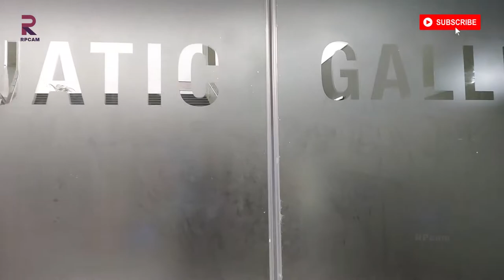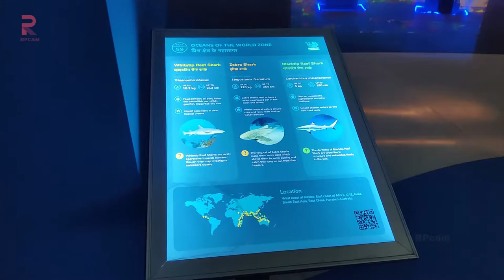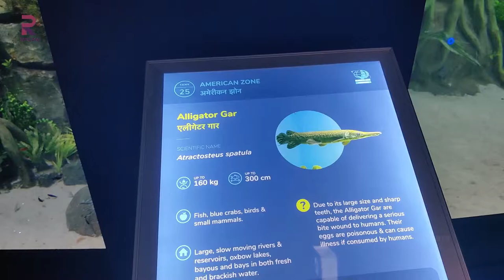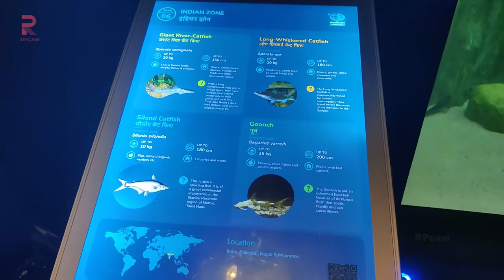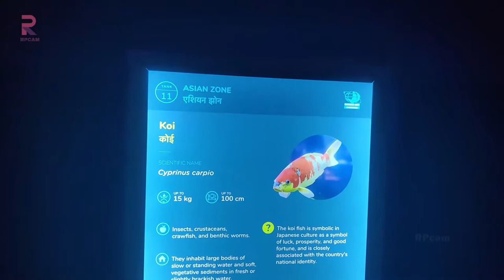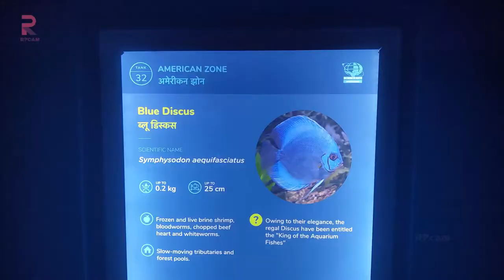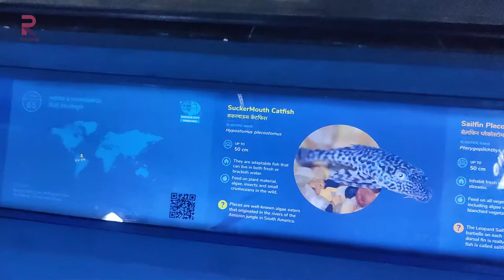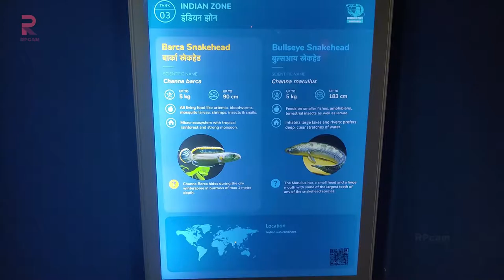Aquatic Gallery Science City Ahmedabad | Science City Aquarium | RPcam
Covering 15,000 square meters, the aquatic gallery will host 188 species in 68 tanks that will have brackish, marine, and fresh water. Around 11,690 animals will be housed. Among its key attractions is the 28-metre shark tunnel where bonnet head sharks, grey reef sharks, and zebra sharks will make a home. The 68 tanks will include multiple ecosystems, including Indian Zone, African Zone, Asian Zone, and the American Zone.

Ticket Rates - Science City Entry - 50,            School Group - 20
                          Aquatic Gallery Entry - 200,    School Group - 50
                          5D theater - 150,                       School Group - 150